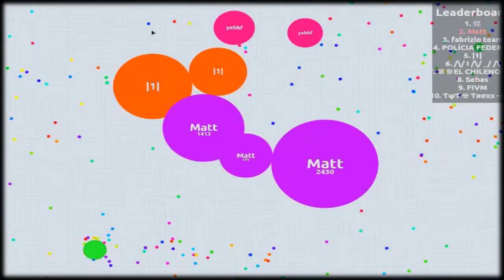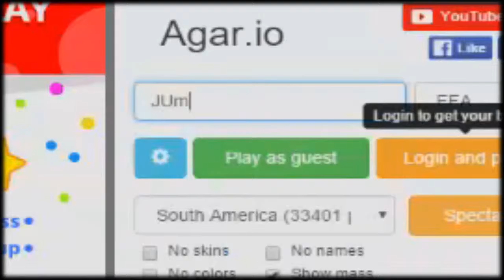Agar.io , "Jumbo 2" #1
X X X
Canal Do Jumbo
X X X
Divulgue e o resto vc já sabem se gostou mete like ae obg ! Conto com vcs x.x